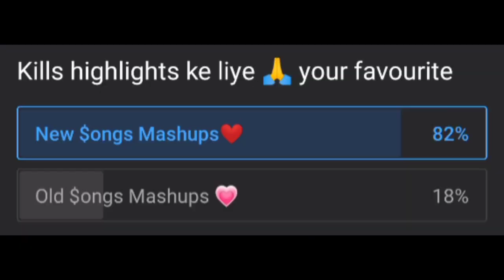🔥EAZY KILLS IN LAST ZONE 😱 || Mr KishanYT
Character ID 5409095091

Graphic-Colourful [Smooth+Extreme]
Recorder - in-built recorder